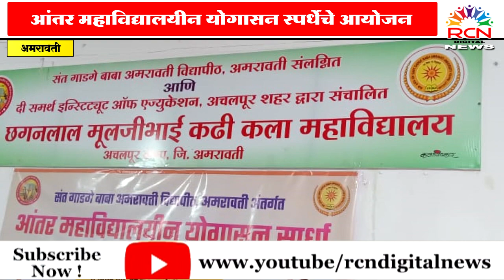परतवाडा छगनलाल कढी महाविद्यालयात आंतर महाविद्यालयीन योगासन स्पर्धेचे आयोजन